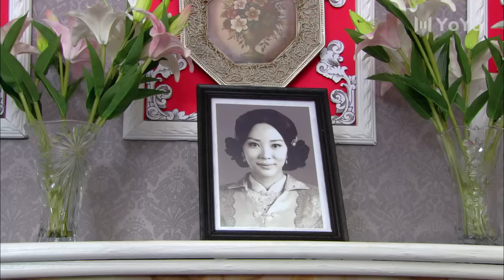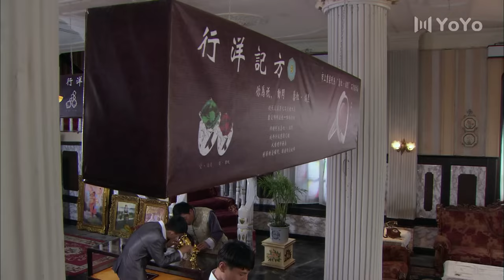FULL【伦理】妻妾斗 第19集